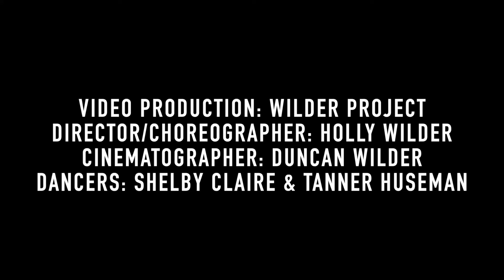Luis Gamarra - En Paz 🥺😔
A Wilder Project Film
Direction/Choreography by Holly Wilder
Cinematography by Duncan Wilder
Editing by Holly and Duncan Wilder
Performed by Shelby Claire and Tanner Myles Huseman